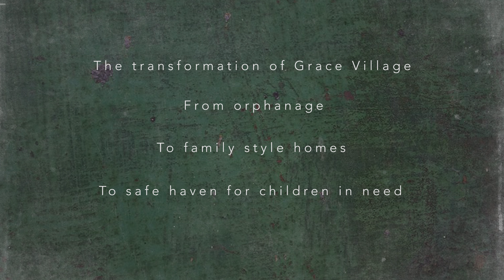The Grace Village Story